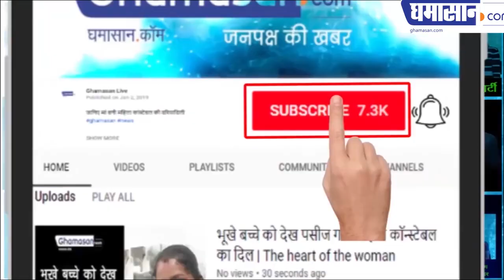वृश्चिक धनु और मकर राशि वालों सावधान | SCORPIO , SAGITTARIUS , CAPRICORN